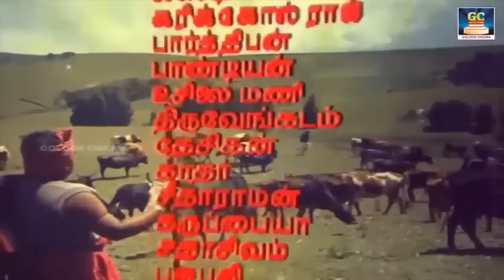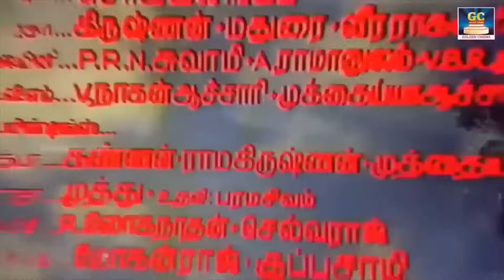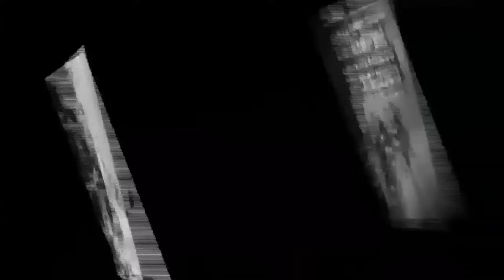வாழ்க்கையில் முன்னேற கேட்கும் தத்துவ பாடல்கள் | Valkaiyil Munnera Ketkum Thathuva Padalgal | MGR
Winnerr Cinemas